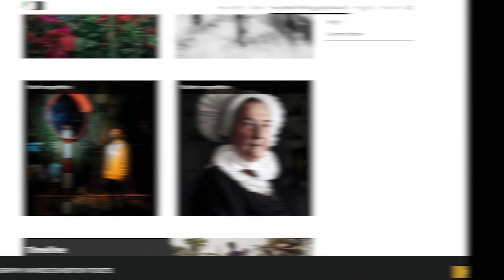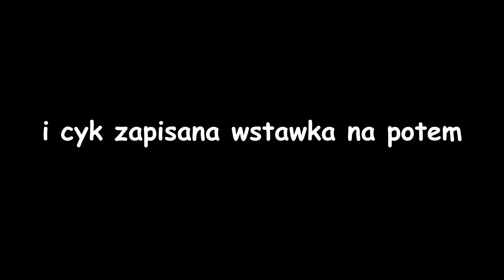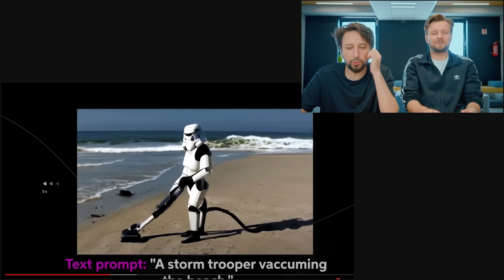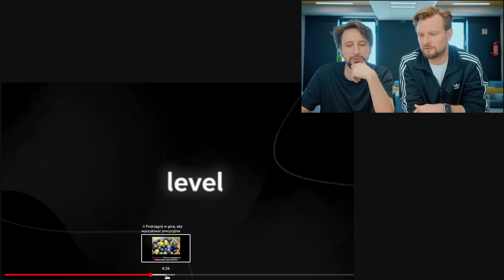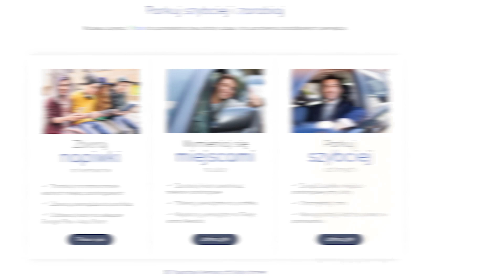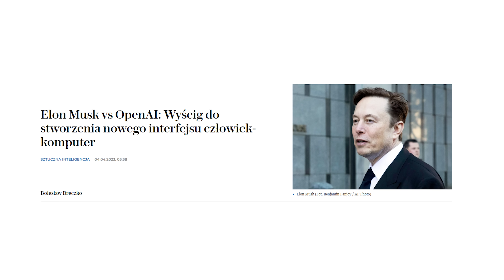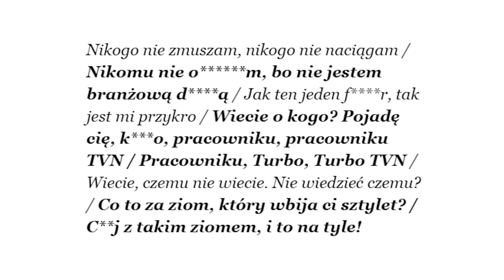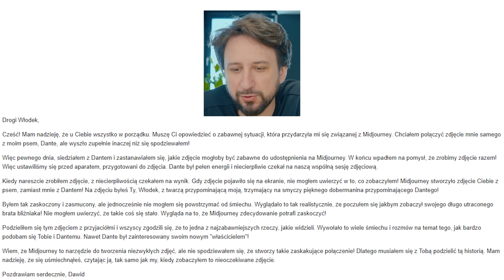Marcin Prokop i ChatGPT: 4 przykłady jak sztuczna inteligencja nas pokonała - Lekko Stronniczy 1974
Marcin Prokop i chatgpt 4 - przykłady na to jak sztuczna inteligencja nas pokonała. Nas, bo Marcin Prokop wpadki nie zaliczył - reklamuje wakacje. Za to sztuczna inteligencja, konkretnie chat gpt, dall-2, midjourney i nowości od Nvidia zaskakują. Podajemy przykłady, gdzie sztuczna inteligencja jest już lepsza od człowieka. Ostatnio był też fajny Hejt Park, gdzie Andrzej Dragan i Tomasz Czajka opowiadali o Chat GPT, poniżej link. Miłego oglądania, Lekko Stronniczy!

REKLAMA